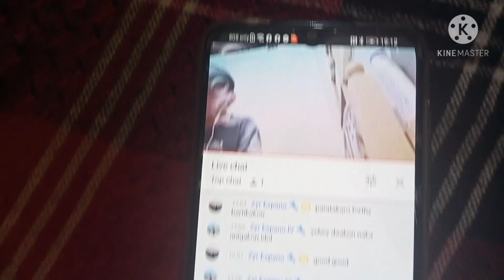Still ECQ in METROMANILA